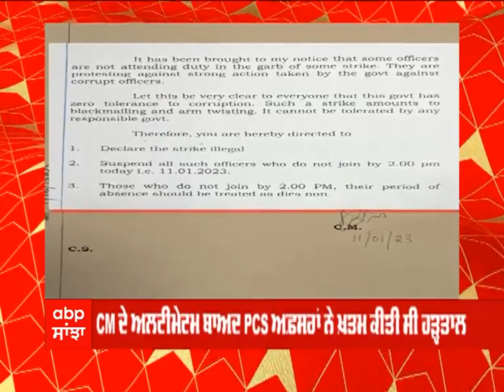Bharat Jodo Yatra । ਸਮਰਾਲਾ ਚੌਂਕ 'ਚ ਹੋਈ ਭਾਰਤ ਜੋੜੋ ਯਾਤਰਾ ਦੀ ਸਮਾਪਤੀ